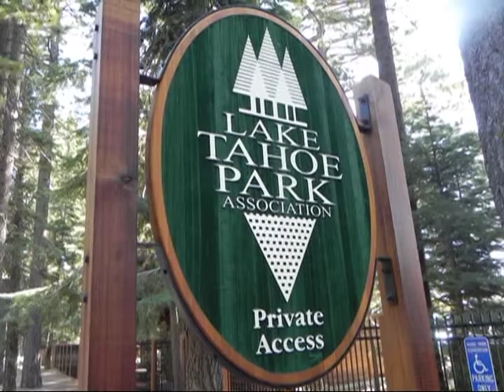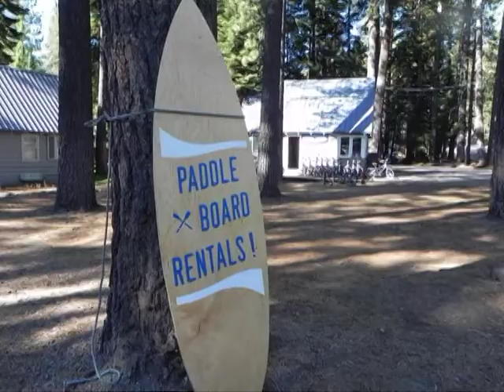Lake Tahoe Cabin - WSH0890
WSH0890 is a Tahoe Cabin managed by Lake Tahoe Accommodations. It is located on the west shore of Lake Tahoe in the Tahoe Park neighborhood. This terrific cabin features 4 bedrooms, 2 baths, free WiFi Internet, and is close to everything! A short 5-minute drive into Tahoe City, and 10 minutes to Homewood Ski Resort, and 10 minutes to the Sherwood Express chairlift on the backside of Alpine Meadows (great way to avoid the crowded parking lot at the main lodge). You can walk to the private park/beach, and the surrounding shops and restaurants. There is a paved walking/biking trail that takes you into Tahoe City, and there is quick access to the Page Meadows Loop mountain biking trail that also leads into Tahoe City. This is a great cabin, at a great price, in a fantastic location!